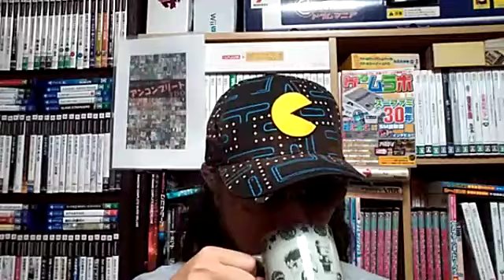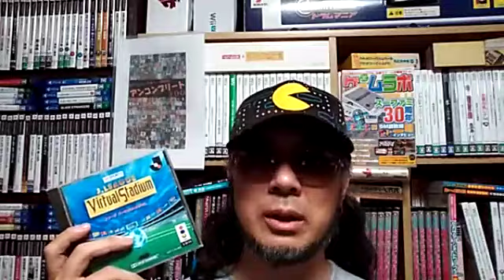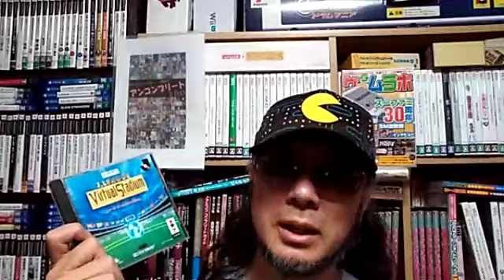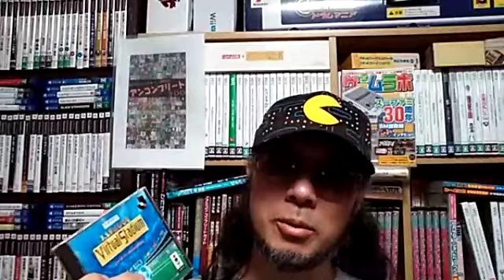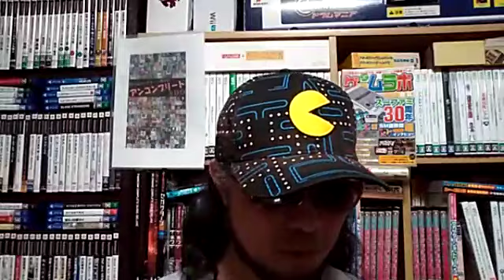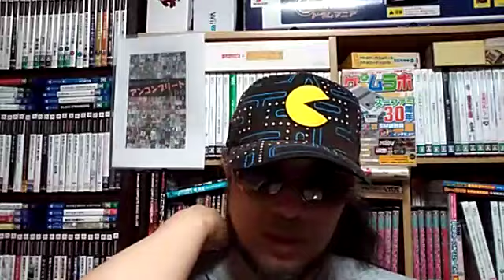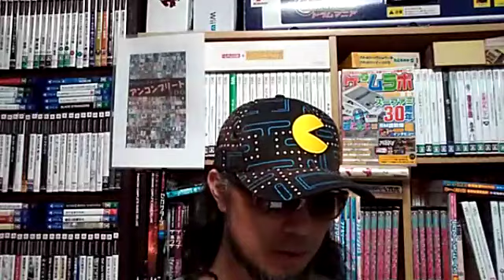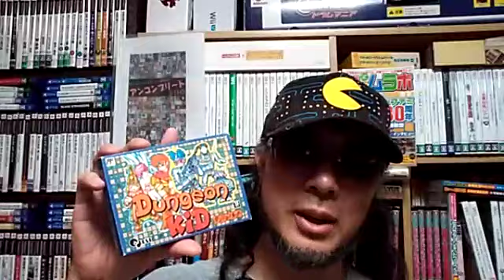【アンコンプリート ３ＤＯ】FIFAじゃないEAのサッカーゲーム＆【Gamer人気記事ランキング】 ゲームコレクター さけかん学院 Japanese game collectors talk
2020年8月31日のふわっち生配信より。

○アンコンプリート
FIFAじゃないEAのサッカーゲーム

〇Gamer人気記事ランキング

先週のゲームニュースをさらっと見るなど20200831｜パッケージゲームを死ぬまで遊ぶログ（略称：パケログ）

〇本日の記念日ゲーム「ダンジョンキッド」（1990/8/31）